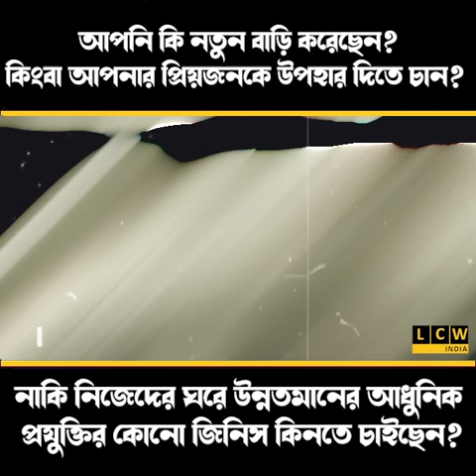বিনামূল্যে চক্ষু ও স্বাস্থ্য পরীক্ষা শিবির ও বারশো অসহায় মানুষের মধ্যে কম্বল বিতরণ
breaking বিনামূল্যে চক্ষু ও স্বাস্থ্য পরীক্ষা শিবির ও বারশো অসহায় মানুষের মধ্যে কম্বল বিতরণ
breaking খোট্টাডিহি গ্রামবাসী বৃন্দের উদ্যোগে ও পাণ্ডবেশ্বর লায়ন্স ক্লাব সহযোগিতায়